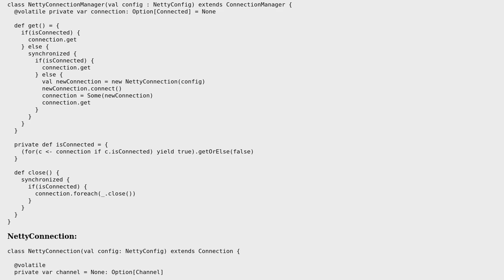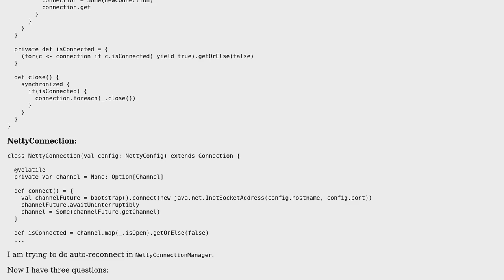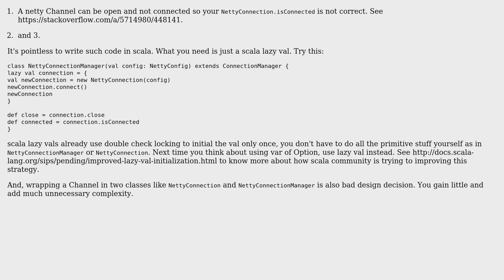Netty-based safely network reconnection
With thanks & praise to God, and with thanks to the many people who have made this project possible! | Content (except music & images) licensed under CC BY-SA | Music | Images & others | With thanks to user xiefei user jilen user Jamal and the Stack Exchange Network Trademarks are property of their respective owners. You are responsible for your own actions.